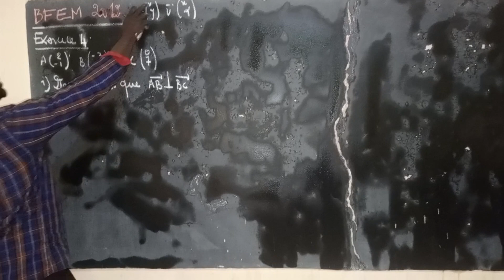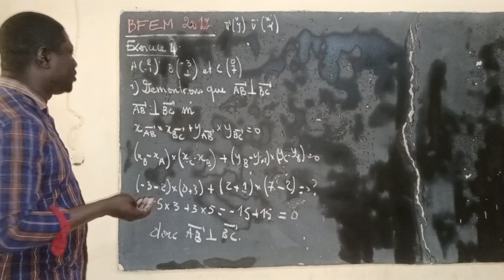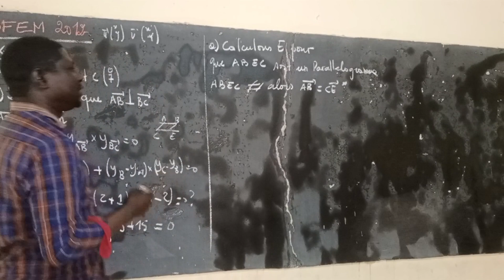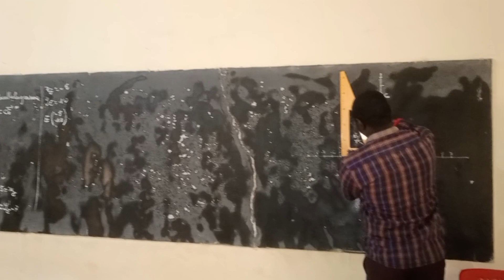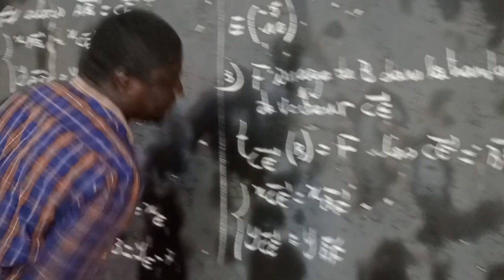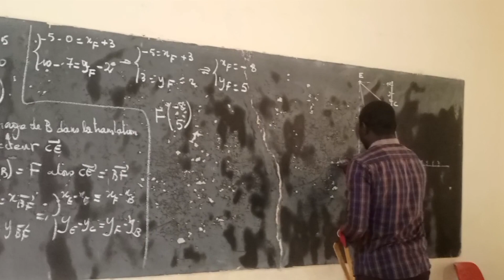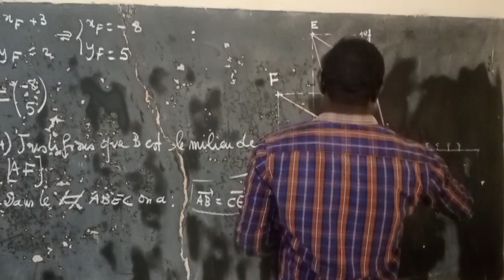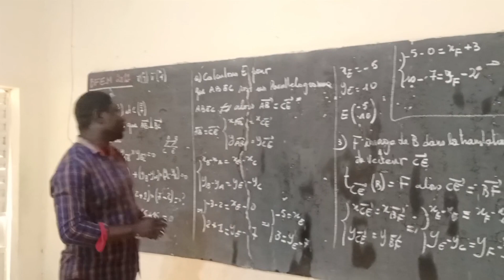CORRECTION DU BFEM 2012, Exercice 4@MathematicsAnalysis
je t'aide à décrocher ton bfem